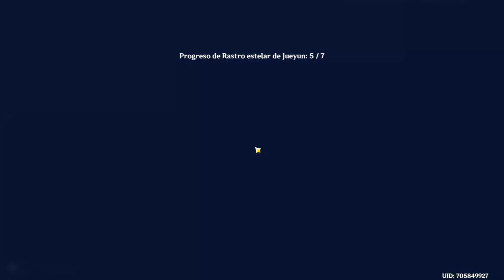Guía Completa: Dia 2 EVENTO DE LAS ESTRELLAS (conseguir 700 protogemas gratis) | Genshin Impact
Al final no pude sacar foto a las ubicaciones. Pero las podéis sacar del video.